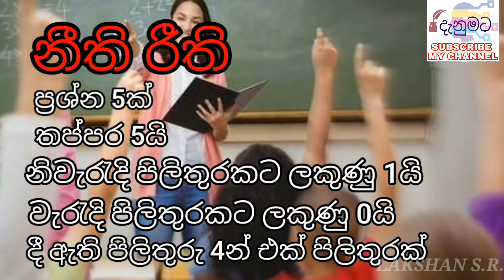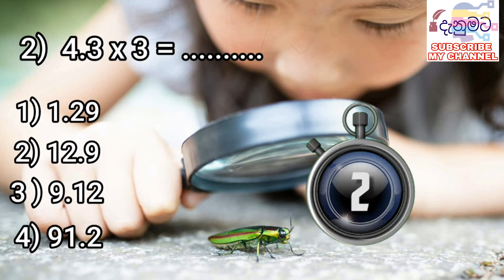Danuma minuma 13 |ape danumata | lakshan s.r.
*Timestamps -
00:00 - introduction
00:18 - intro
00:27 - rules
00:52 - 1st question
01:10 - answer
01:14 - 2nd question
01:38 - answer
01:45 - 3rd question
02:03 - answer
02:09 - 4th question
02:26- answer
02:30- 5th question
02:50- answer
02:54- outro with thanx

Ape danumata Danuma minuma

danuma minuma ape danumata lakshan s.r.

My channel

"අපේ දැනුමට YouTube channel එකත් එක්ක,
 එකතුවෙන්න ඔබේ දැනුමට යමක් ලබාගන්න"